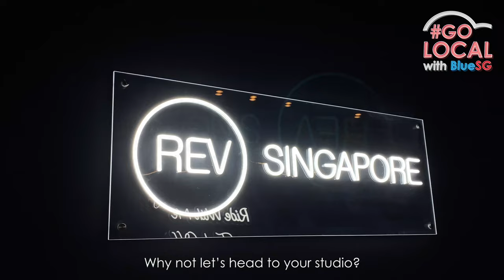Go Local with BlueSG - Ep 2: Revolution Trailer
🚗On this episode of Go local with BlueSG, we followed Edwin, General Manager from Revolution Singapore, an indoor rhythmic cycling studio launch just before Circuit Breaker last year.

🚲 Join our giveaway to be ONE of our 3 winners to drive away with a 5 Classes Package worth $200!

The contest ends 8 August 2021, 23H59. Head over to our IG page to participate now.